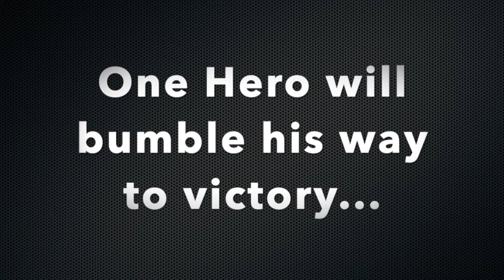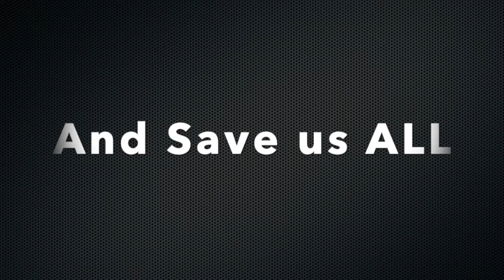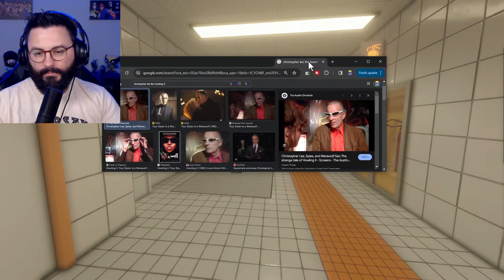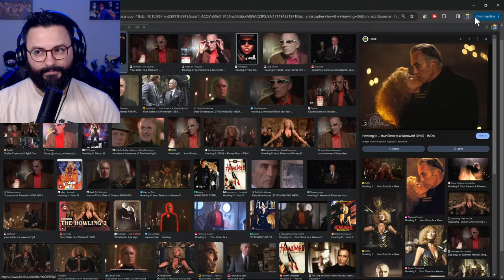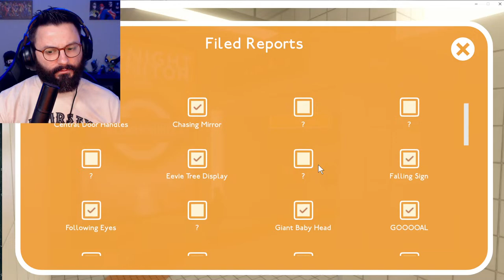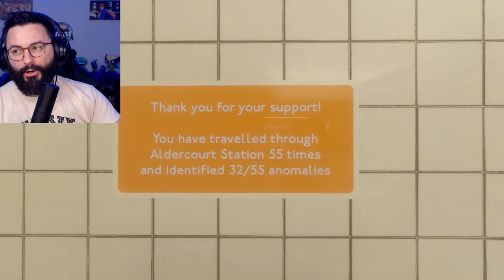New Exit 8/Observation Duty Anomaly Horror Game Midnight Monitor Aldercourt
Anomaly.. You spot them.. We win. Game On.